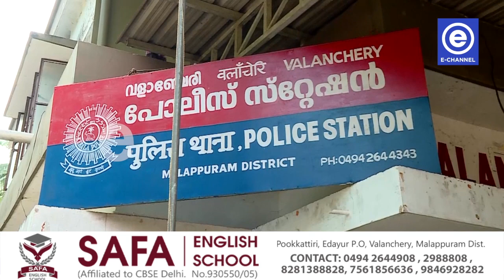കഞ്ചാവ് കച്ചവടം നടത്തുന്ന വിവരം എക്സൈസിനെ അറിയിച്ചതിനെ തുടർന്ന് യുവാവിന് മർദ്ദനം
കഞ്ചാവ് കച്ചവടം നടത്തുന്ന വിവരം
എക്സൈസിനെ അറിയിച്ചതിനെ തുടർന്ന് യുവാവിന് മർദ്ദനം. സംഭവത്തിൽ പാങ്ങ് സൗത്ത് സ്വദേശി അബ്ദുല്ലത്തീഫ് പിടിയിൽ.